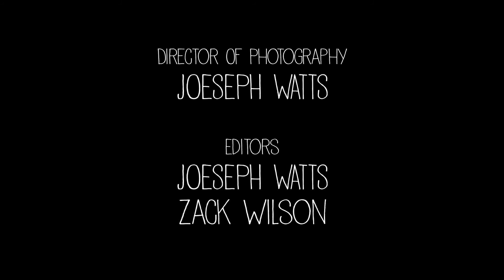Squirrel & Donkey Show - Cuddle Club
Chuck has a plan to cheer Gil up. And it turns out better than he could have imagined.